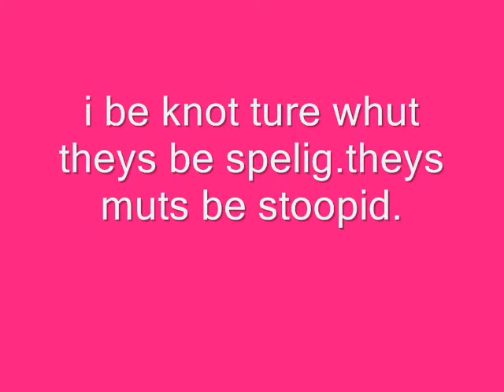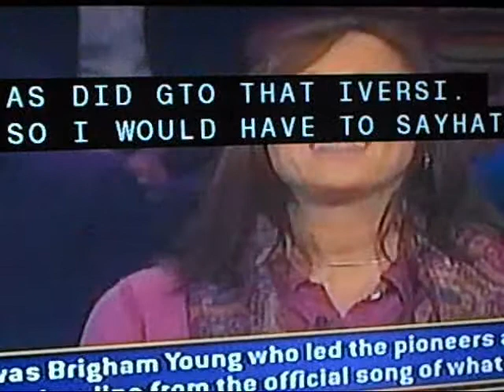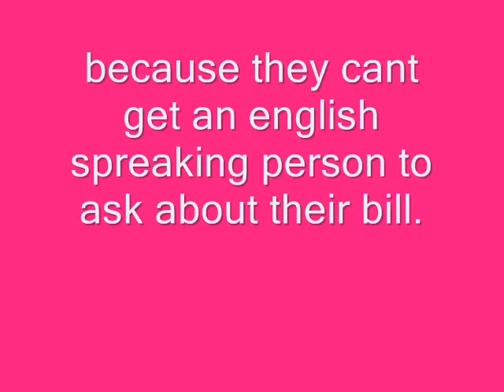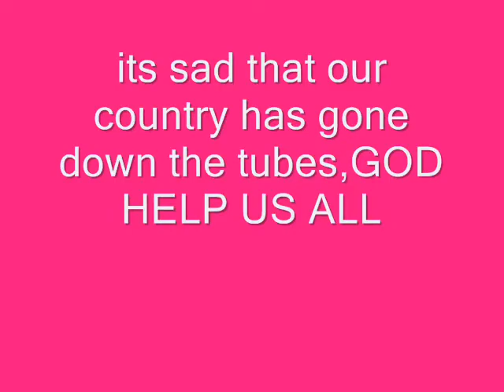CLOSED CAPTIONED FOR THE SPELLING IMPARED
i do not own any copyrights to any of this material in this video however this is some really funny stuff.makes me wonder who does the hiring at the closed caption dept.for the television networks.they need to work on their interviews.lol